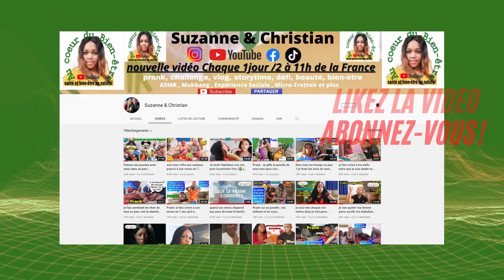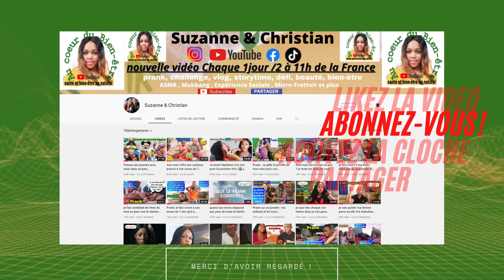purifie le foie gras et les reins élimine l'insomnie, le surpoids et la rétention d'eau